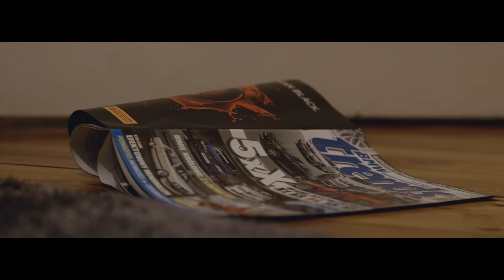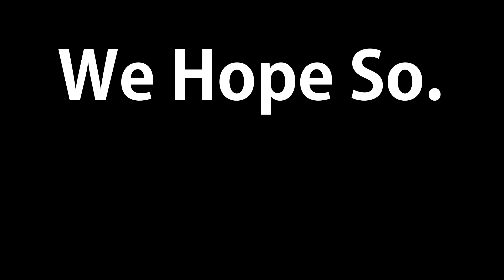vag nysa 2018 teaser